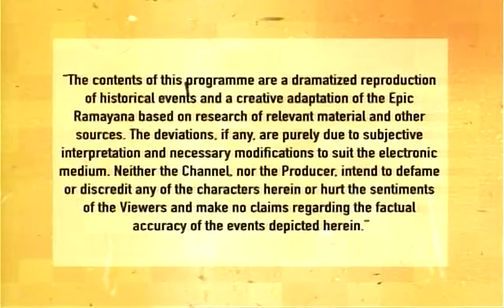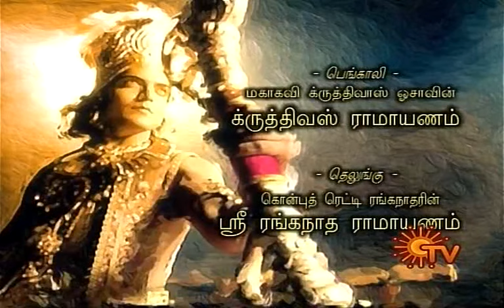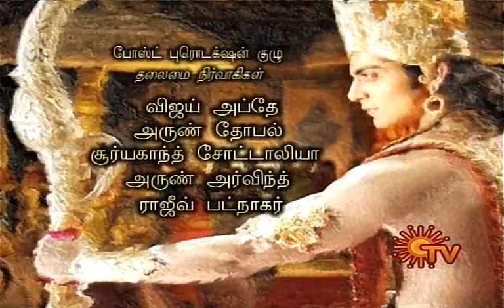Ramayanam Episode 107